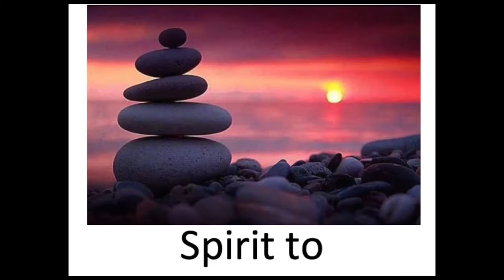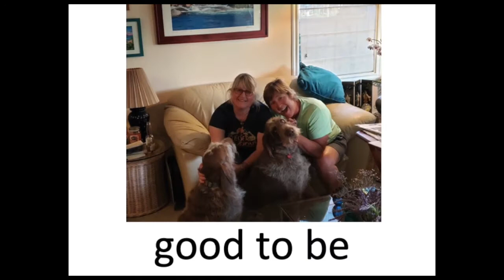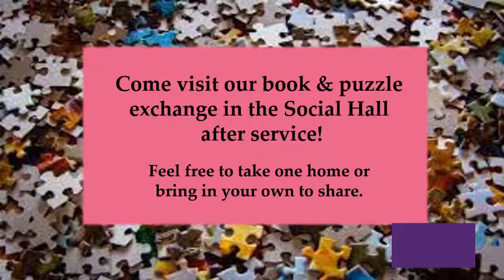06-20-2021 "Warning: Prayer May Be Hazardous to Your Heath" 00:57:57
The Ventura CA branch of Centers for Spiritual Living, a spiritual organization dedicated to New Thought/Ancient Wisdom teachings.